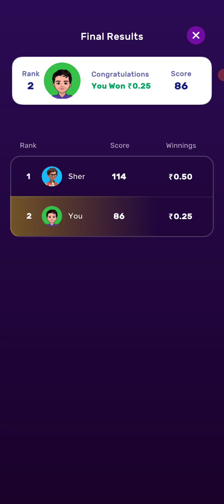SPEED LUDO #27 🎯BHARATH GAMING